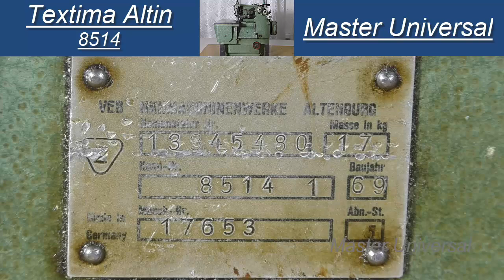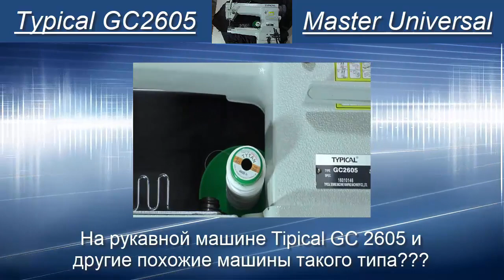Как отрегулировать петлители на промышленном оверлоке Textima Altin 8514. Ч.4. Видео №801.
Мой RUTUBE Ремонт от Мастер Универсал.
Промышленный оверлок Textima Altin 8514.

Описание ремонта в этом видео:
00:00 мин. – Вступление.
00:38 мин. – Как отрегулировать левый петлитель по высоте.
04:22 мин. – Как подвинуть вперёд левый петлитель и сделать зазор к иголке.
07:57 мин. – Как отрегулировать правый петлитель по отношению к левому петлителю и иголке.

Каждое видео имеет свой порядковый номер.

Страница обучающих видео: Сделай САМ!
Приспособления для втачивания длинной молнии.
Приспособления для окантовки срезов ткани косой бейкой.
Приспособления для изготовления косой бейки.
Улитка для двойного подворота края ткани.

Окантователи сделай сам: для автоковриков EVA, в три сложения, в четыре сложения, для трудно скользящих материалов кож зам,
Швейная машина с двойным продвижением и шагающей лапкой:
Установка челнока, заводская регулировка игловодителя
Регулировка перетопа. Регулировка эксцентриков шагающей лапки и зубчатой рейки

Как установить и отрегулировать механизм натяжения и освобождения верхней нити.
Как выставить эксценрик продвижения и подъёма зубчатой рейки.
Как поменять бронзовую шестерню и подшипник на челночном валике.
Как установить и отрегулировать челнок.
Как установить и отрегулировать отводчик челнока.

Typical GK 6150H и другие похожие машины: смотрите здесь

Как поставить челнок, выставить заводскую настройку игловодителя и отрегулировать эксцентрик. на Typical GK 6150H и другие похожие машины.

Настройка Подольской швейной машины на толстую кожу и толстые обувные нити.
Дополнение к настройке Подольской машины на толстые нити и толстую кожу.
Настройка машин Чайка 142М и Подольск 142 на толстую кожу и толстые обувные нити,

Description of the repair in this video:

00:38 min. – How to adjust the height of the left looper.
04:22 min. – How to move the left looper forward and make a gap to the needle.
07:57 min. – How to adjust the right looper in relation to the left looper and needle.